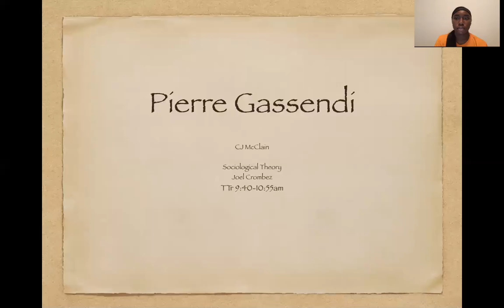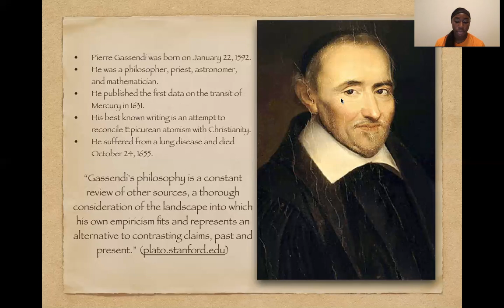UTK Spring 2018 SOC 321 Video Presentation CJ McClain on Pierre Gassendi